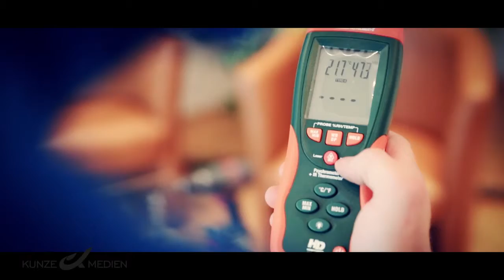Wasserschadensanierung Tronex Augsburg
- Kompetenz seit über 25 Jahren. Wir erledigen die Aufträge schnell und professionell aufgrund unseres gut ausgebildeten Mitarbeiterstammes und der modernen Ausrüstung. Tronex Wasserschadensanierung Augsburg